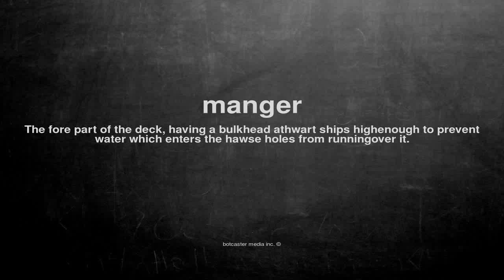What does manger mean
What does manger mean in English?